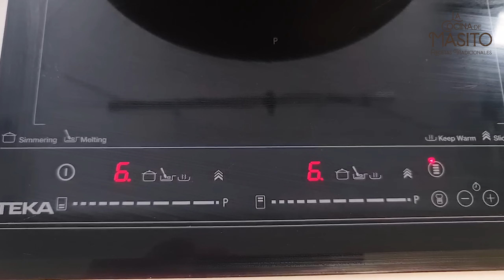PATATAS RELLENAS CON CARNE Y CAJÚN MUY BRUTALES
Patatas rellenas de carne y sazonador cajun

Escucha mi PODCAST diario ¿Qué ceno hoy? y te resolveré la duda de que preparar todos los días para cenar

Ya esta disponible MI PRIMER LIBRO DE COCINA te dejo el enlace aqui abajo

SE EL PRIMERO DE ENTERARTE DE MIS NOVEDADES EN TELEGRAM